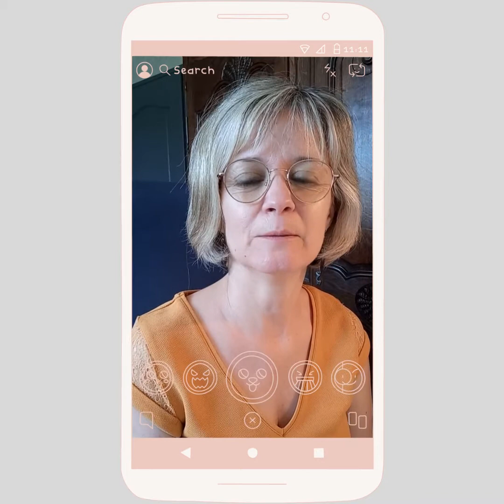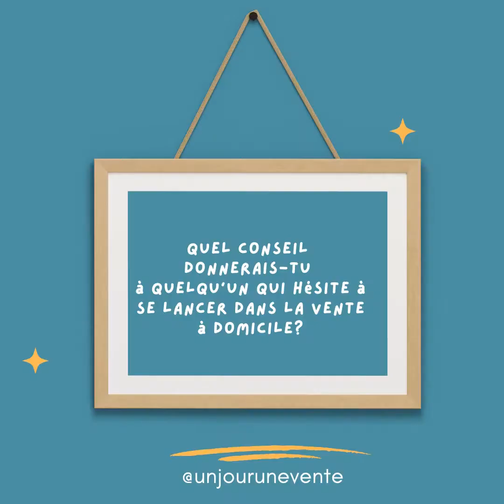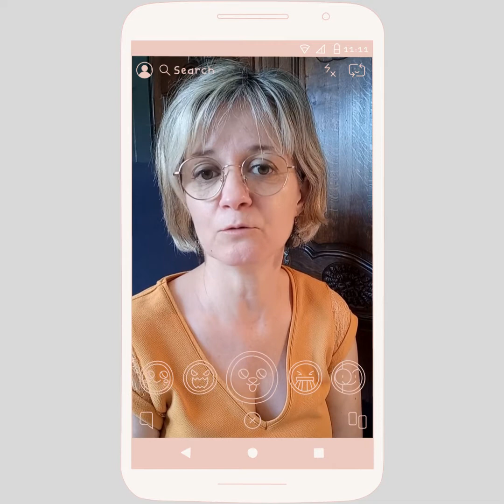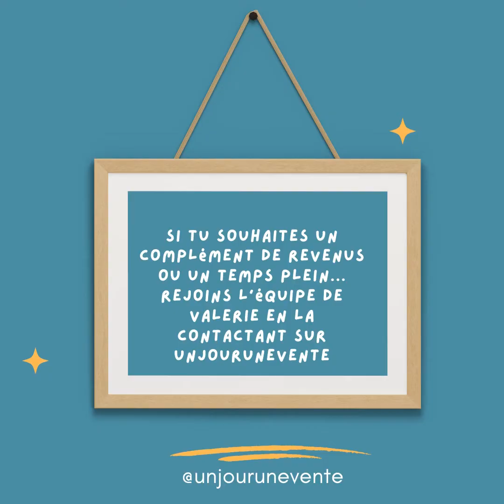Interview de Valérie S - Body Nature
Valérie est conseillère et animatrice chez Body Nature. Elle vous explique ce qui lui plaît dans son job et pourquoi elle a choisi de se lancer en tant qu'entrepreneuse dans la vente directe !